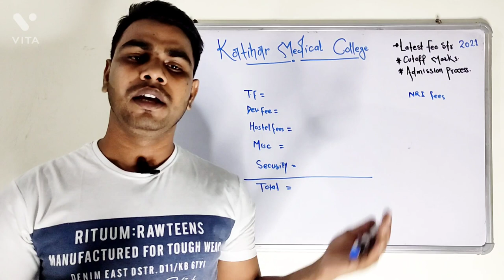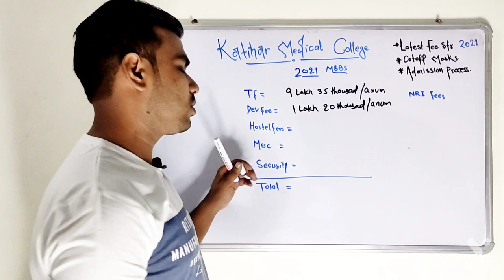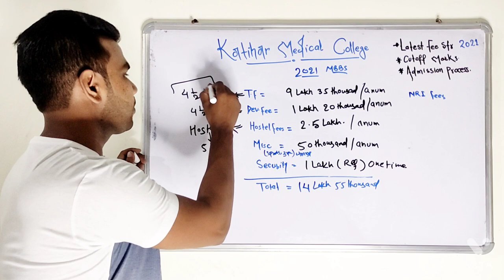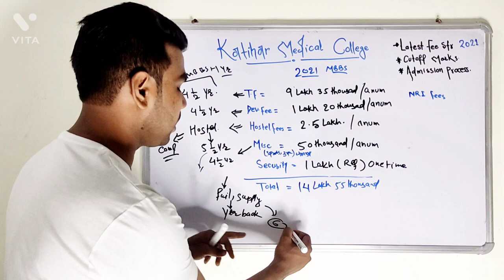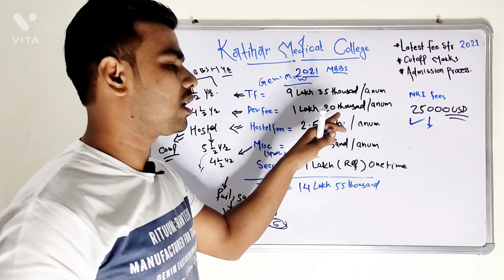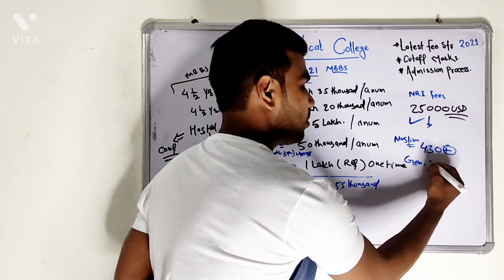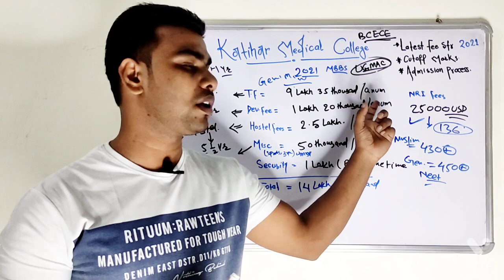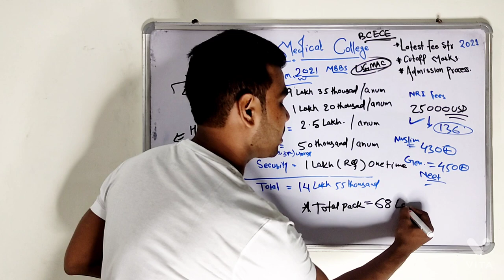Katihar Medical College, Al-Karim University | Fee Structure | Cutoff | Admission guideline | 2021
Aage jis v college ki videos chahiye Aap logo ko comment karke bataiye, video jald hi upload ki jaayegi.

Use my unlock code-  DILDAR10 for getting discount in any subscription of unacademy.